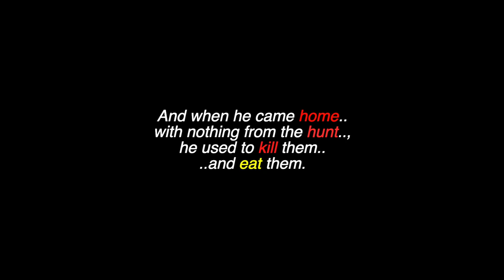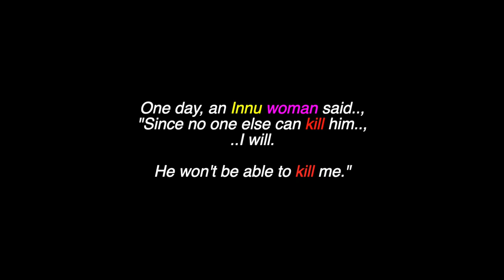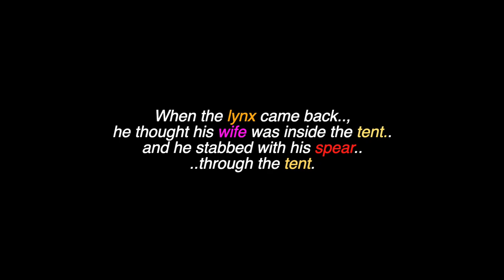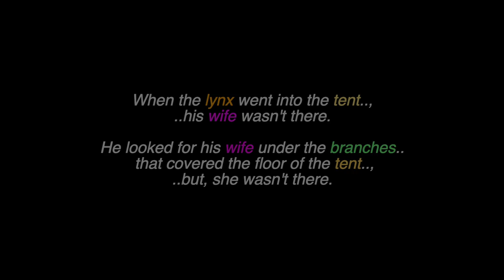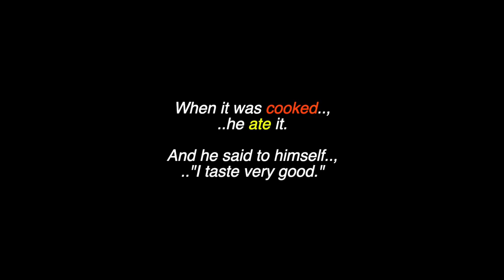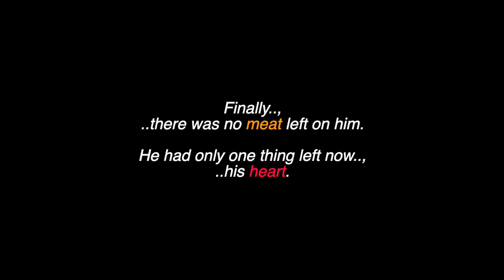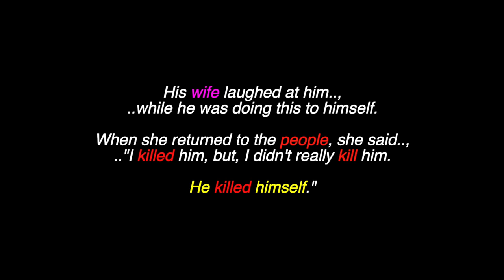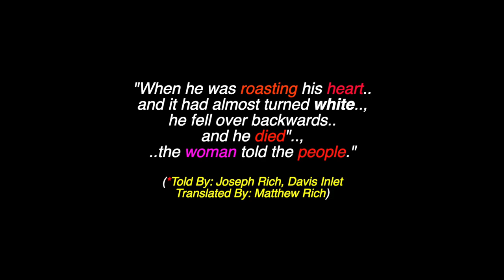Pischu: The Lynx - A Innu People's Legend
This is a video for: "Pischu" (The Lynx), a Innu People's Legend. There are also videos in this channel for many more North, South & Central American Tribes & First Nations, Chiefs, Residential Schools,  Elders, Historical Events, Quotes, Indigenous Concerns,  Environmental Youth Activists.. and much more.

Many Thanks & Much Respect To: The Innu Peoples..; BigOrinn.Org..; Native-Languages.Org..; SOUNDS FROM MOTHER EARTH..; SILA.. and to all the other brothers and sisters who have contributed to this video with photos and/or, in any other way.